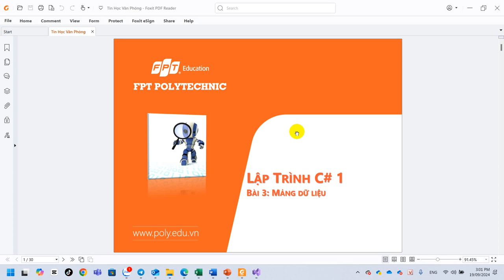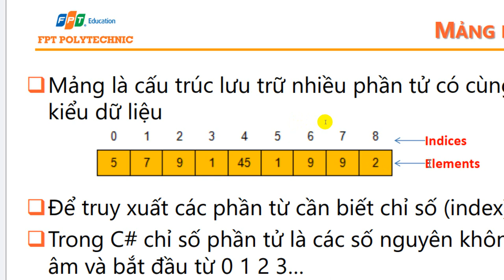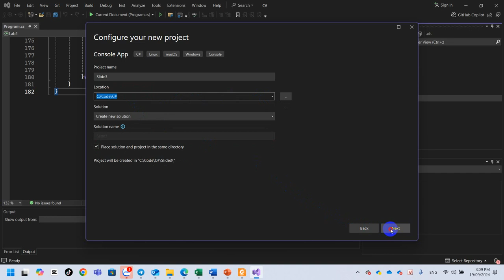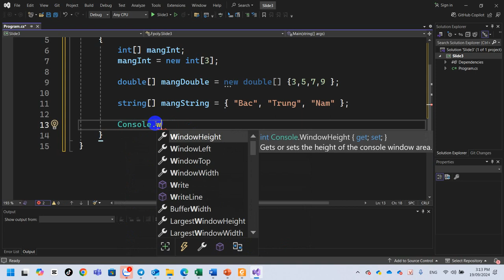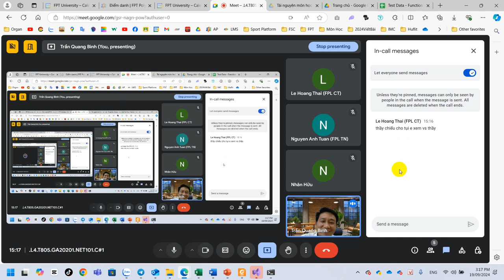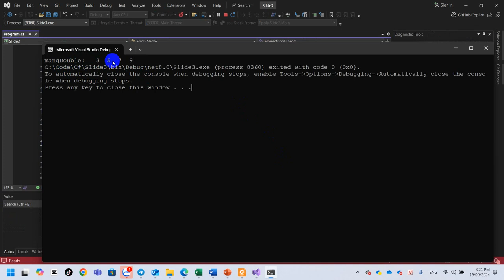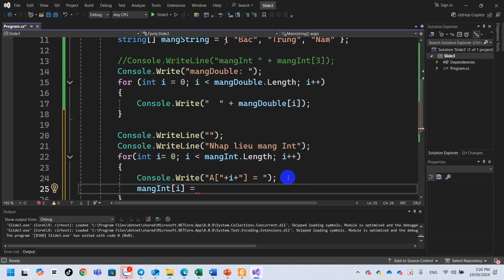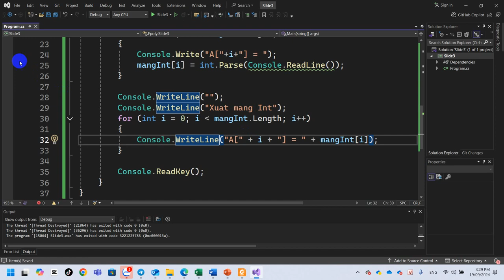NET101 C Sharp - Slide 3 Mảng Một Chiều